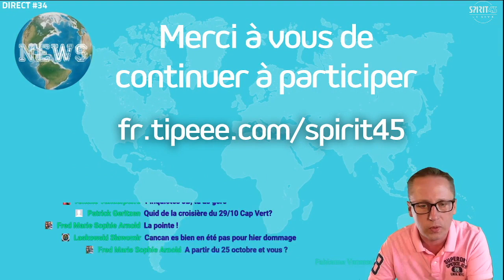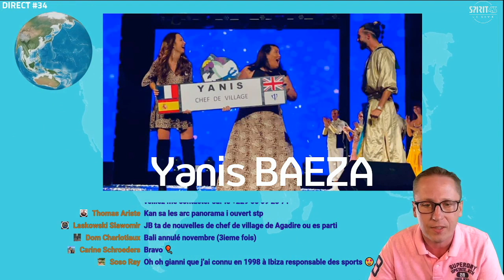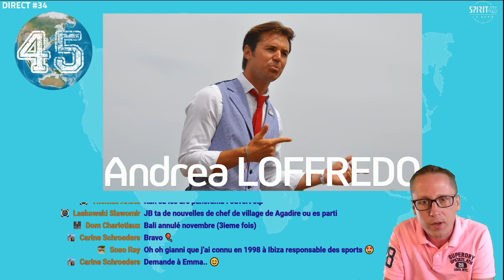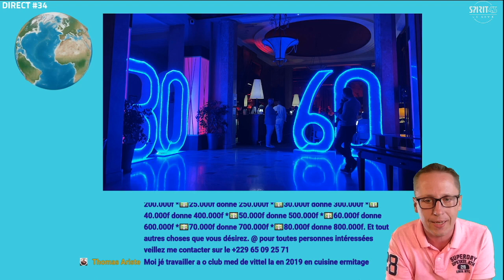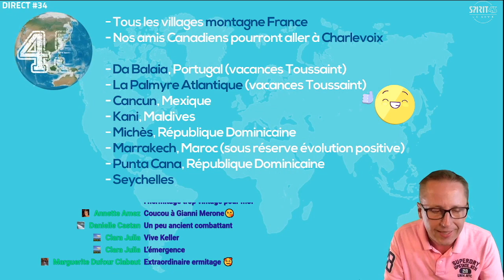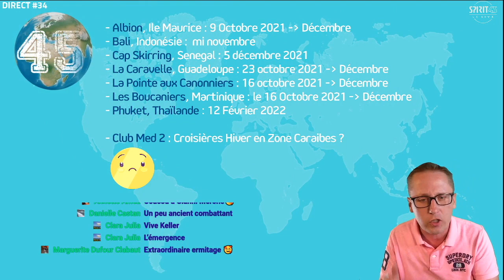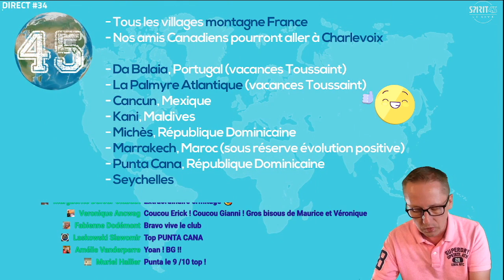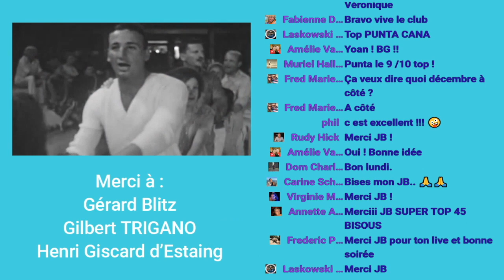Emission TV Club Med - Vittel - Nomination CDV 2021 - Cancun - La Palmyre Atlantique - Kamarina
00:00 Introduction
03:17 Crazy Time : La Palmyre Atlantique
05:24 Interview de  Patrick CALVET - Directeur Général Club Med Exclusive Collection
14:19 Crazy Time : Cancun (très original)
17:53 Interview de  Bianca CAPONI - Responsable Evènementiel
22:03 News de la Planète Club Med : nomination des chefs de village 2021 avec Maxime DEBERT, Andrea LOFFREDO
28:02 Anniversaire Erick Bertrand à Vittel l'Ermitage
37:16 Le mot de la Fin

Dans cette édition 34 des Lives des news, des scoops énormément d'informations comme toutes les deux semaines.

⬇️tellement plus d'infos en dessous dans la description ⬇️

Spirit45 : Pour les inconditionnels du Club Med
Et des Lives, le 2ème et 4ème Dimanche chaque mois à 19h pour interagir avec moi. (pas de live en Juillet et en Aout).